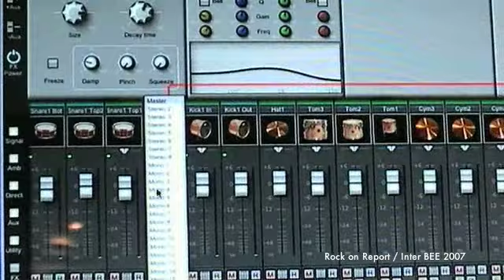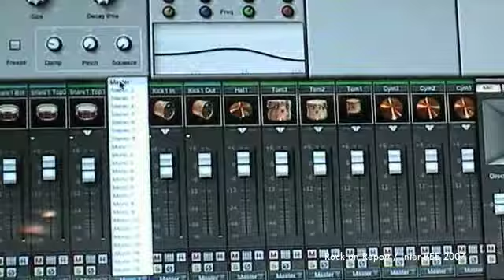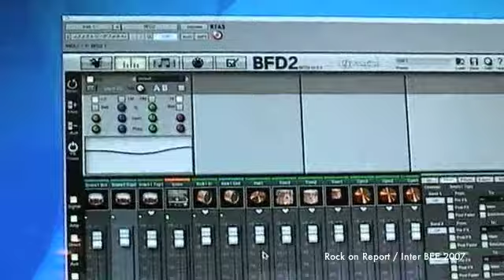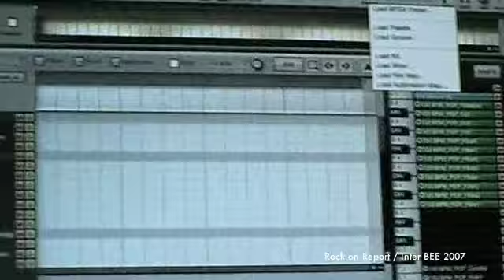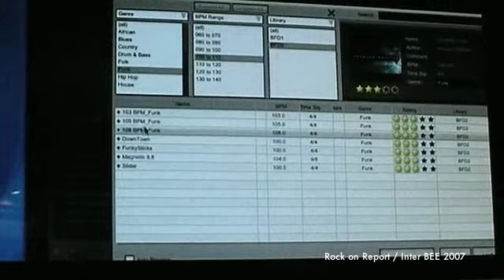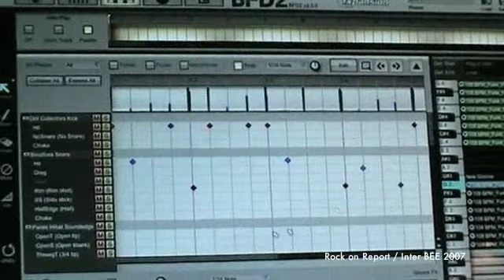BFD 2 at InterBEE 2007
InterBEE 2007にて公開されたBFD 2。ロックオンカンパニースタッフによるムービープレビューです。